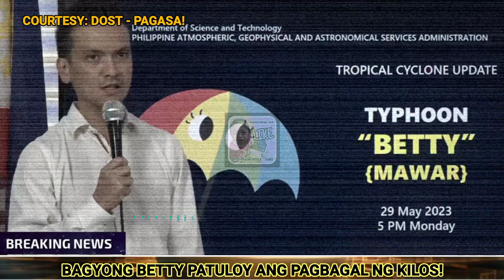BAGYONG BETTY BUMAGAL ANG PAGKILOS! BAGYONG BETTY UPDATE! PAGASA WEATHER UPDATE MAY 29, 2023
1028thVlogs